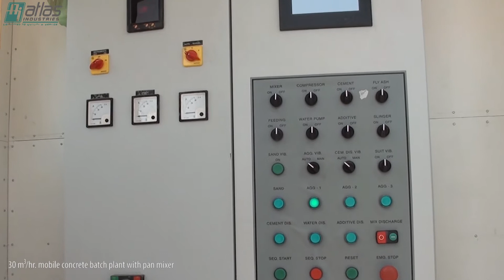Mobile Ready Mix Plant | Portable Concrete Batching Plants | Made in India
Buy quality portable concrete batch mix plants from leading Indian manufacturer of road and civil construction equipment - Atlas Industries. This mobile ready mix plant is of capacity 30 m3/hr. and is fully mobile plant.

Main components of mobile ready mix plant for sale are as below:
Four bin feeder
Aggregates weighing cum transfer conveyor
Cement weighing hopper
Water weighing hopper
Additive weighing hopper
Pan mixer
Cement silo
Screw conveyor to transfer cement to weighing hopper

Atlas Industries is Mehsana, India based manufacturer-exporter of civil and road construction equipment.